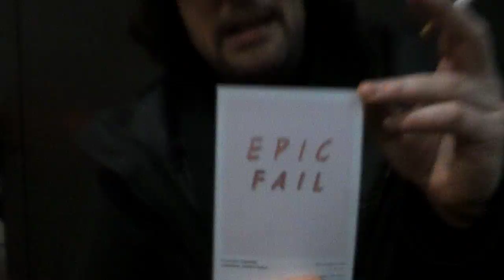investigation FRENCHTELE HIPPIE.MONEY LONDON